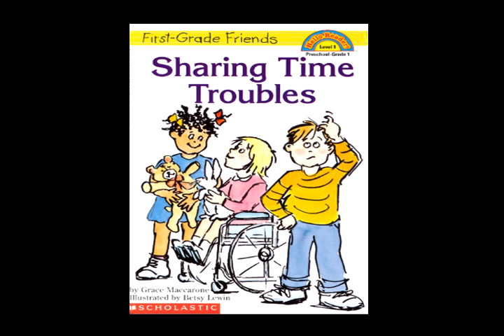SHR 1 Sharing Time Trouble